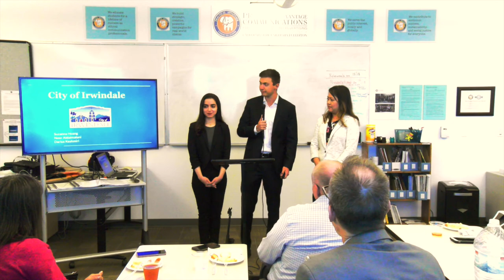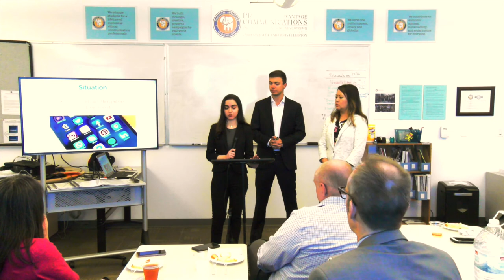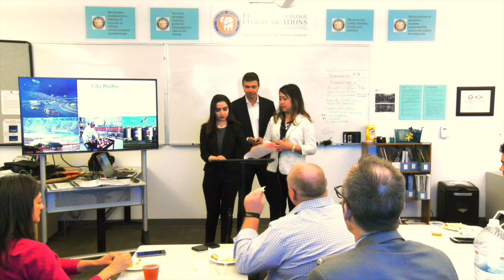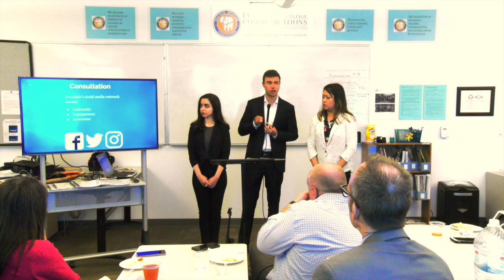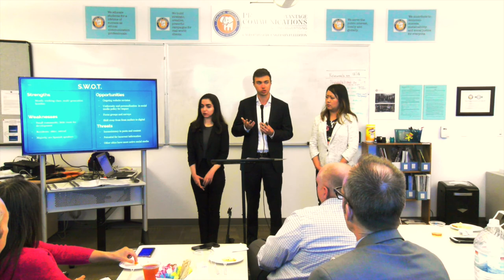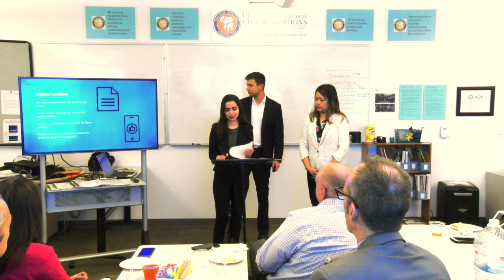Final Presentation – City of Irwindale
This is the Fall 2019 final presentation by PRactical ADvantage Communications students for our client, the City of Irwindale. PRactical ADvantage Communications is the student-run advertising and public relations agency at California State University, Fullerton.